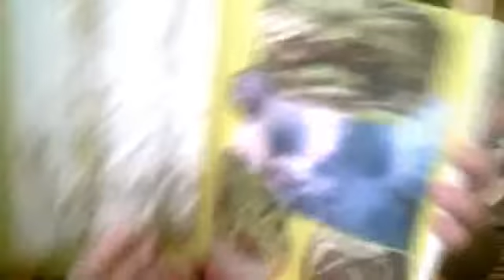Art, Heart and Healing Book Cover